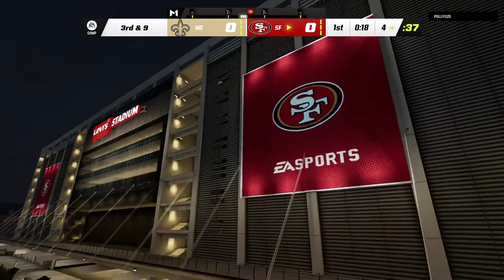Lets Go 49ers